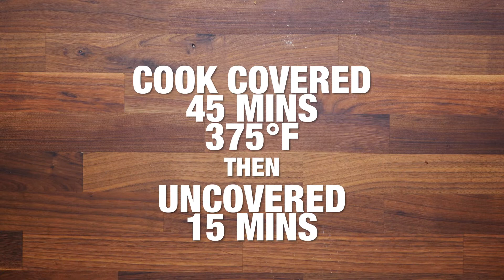Chicken and Rice Recipe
This Chicken and Rice Recipe is a one dish casserole that's creamy, cheesy, and packed with tender chicken, rice, and more!